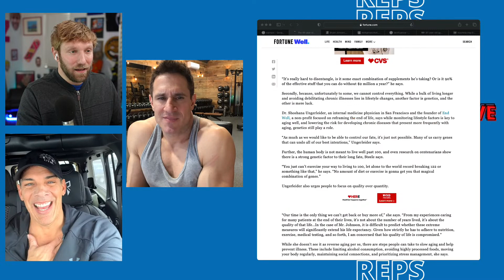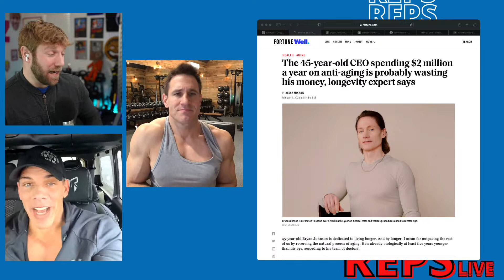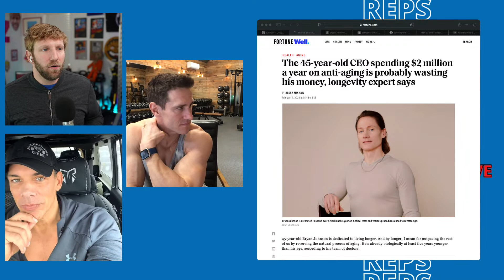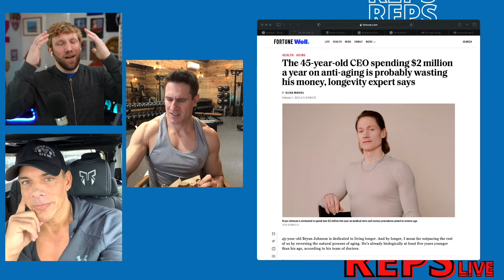Zack Z, Frank Sepe & Don Saladino are live!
Chime in with questions or comments.